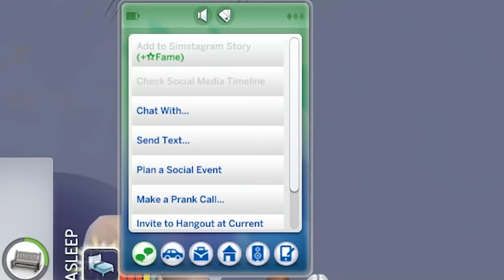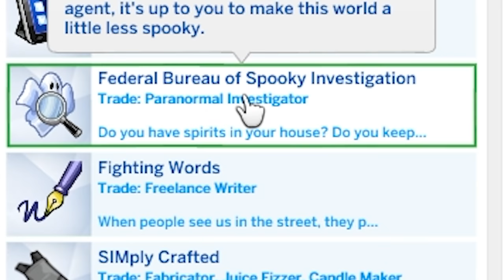Sims 4 but I ruin the Paranormal Investigator career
Sims 4 but I ruin the Paranormal Investigator career. Who you gonna call? Not me.

Editors:
Kippesoep001
TropicalFreeze2
FluffyroxGames